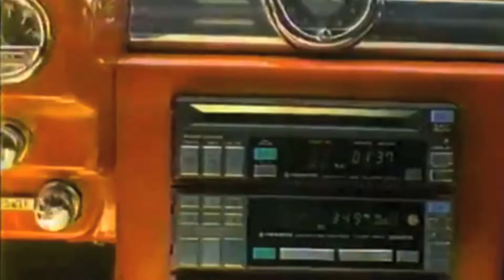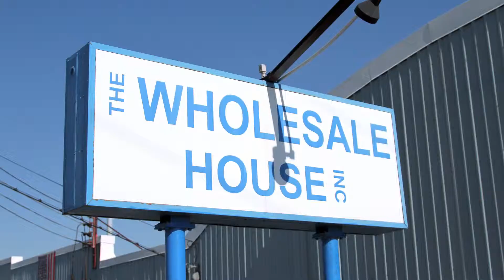The Story of the Wholesale House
Wholesale House and their story